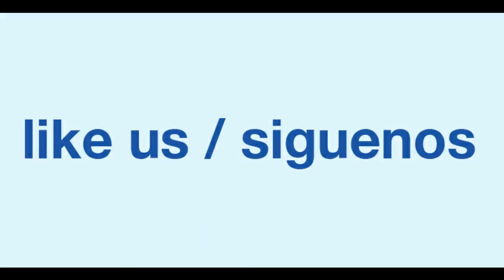Carine y Rafael, Brasil, World Salsa Open, Final Round (Improvisation) Official Video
Carine Morais y Rafael Barros from Brasil at the World Salsa Open in the Puerto Rico Salsa Congress 2013, Final Round (Improvisation with Live Band) Official Video